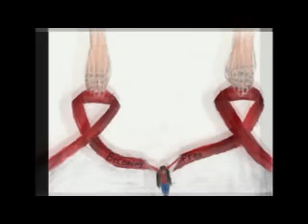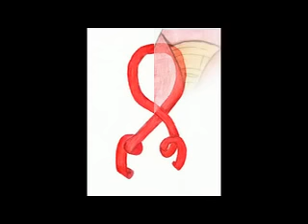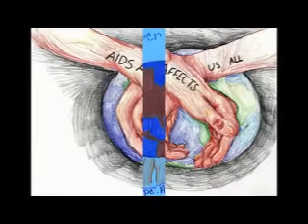World AIDS Day Poster Competition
CCM Foundation and STDFree365 sponsors art competition with the City of Houston and Councilman Larry Green for HISD middle school kids.